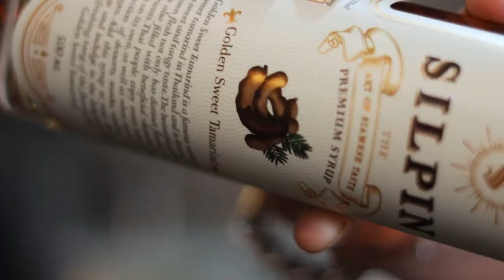Barista Menu : Golden Age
เฉลิมฉลองส่งท้ายปีแบบ Non-alcohol ด้วยเครื่องดื่มสุดครีเอทจากไซรัป SILPIN
สูตร Non-Coffee
1. SILPIN Thai lemongrass  15 มิลลิลิตร
2. SILPIN Golden sweet tamarind 15 มิลลิลิตร
3. น้ำแอปเปิ้ล 60 มิลลิลิตร
4. โซดา 120 มิลลิลิตร
สูตร Coffee
1. SILPIN Thai lemongrass  15 มิลลิลิตร
2. SILPIN Golden sweet tamarind 15 มิลลิลิตร
3. น้ำแอปเปิ้ล 60 มิลลิลิตร
4. โซดา 120 มิลลิลิตร
5. Espresso Shot 30 มิลลิลิตร